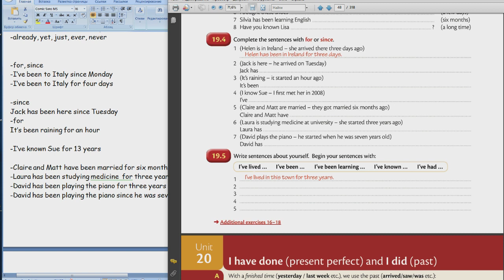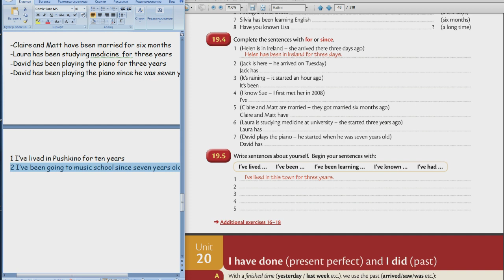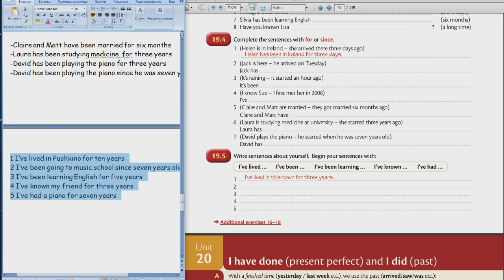90 Школа Английского Языка в Пушкино _ Грамматика _ Начальная и средняя школа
90 Школа Английского Языка в Пушкино _  Грамматика _ Начальная и средняя школа
Удачи!
PS
1 Так как оригинальные (Великобритания) грамматики издаются на английском, на уроках мною будут даваться разъяснения на русском языке.
2 В связи с тем что обучающийся ребенок (4 класс, финалист Олимпиады МГИМО 2019) занимается более 5 лет, достаточная часть урока будет вестись на английском (с возрастанием уровня английского, русская составляющая будет уменьшаться).
3 Обучение строиться на основе более чем 20 – летнего опыта обучения детей, принципов здравомыслия, сочетания оригинальности учебников и методик  с простотой их объяснения.